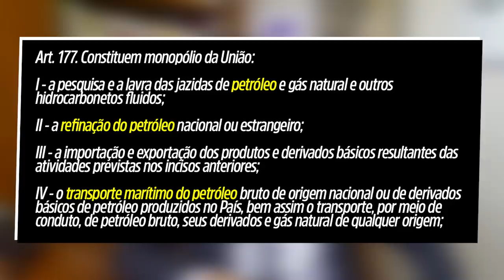As estatais que podem ser privatizadas POR DECRETO!